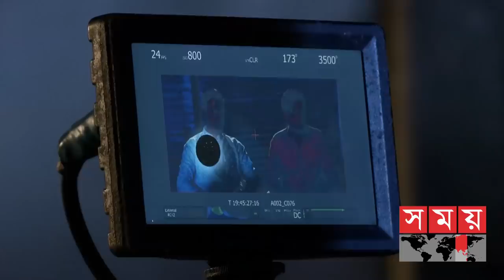'এফডিসি থেকে বের হয়ে ঢাকার রাস্তায় হেঁটেছি আর কেঁদেছি' | Montazur Rahman Akbar | Somoy TV